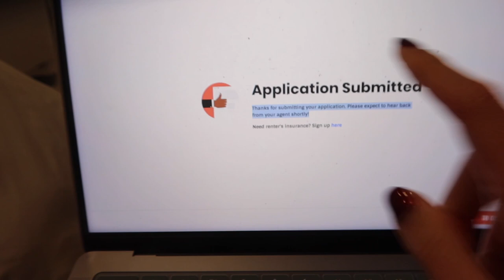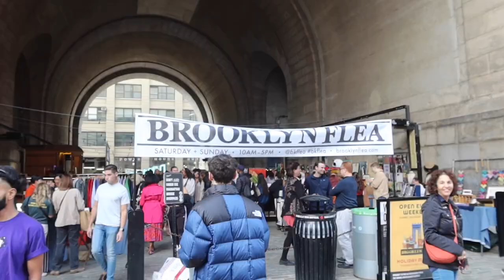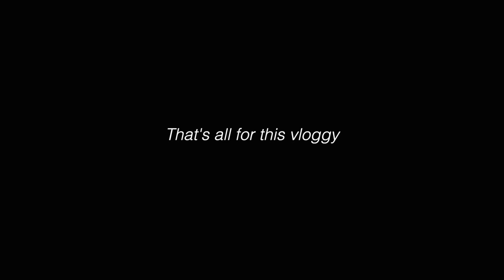APT HUNT + DAD VLOG | finding my new nyc apt, liv and JIM in town🤭, brooklyn flea, 2nd hole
NYC APARTMENT HUNTING (I FOUND THE ONE), EMPTY APT TOURS, LIV MY BESTIE VISITS, MY DAD JIM VISITS, AUTS BDAY, THRIFTING AND BROOKLYN FLEA MARKET, BRUNCH WITH JENNICA AND ANNICA , AND GETTING MY SECOND HOLE PIERCED!!

thrifting, nyc thrifting, nyc, nyc apartment hunt, new york city apartment, nyc studio apartment